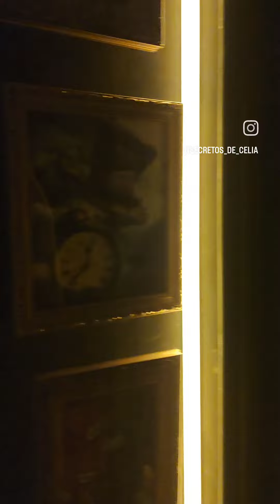Feliz Cumpleaños cariño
Mi "pequeña" ya cumple 19 añazos ..🥺